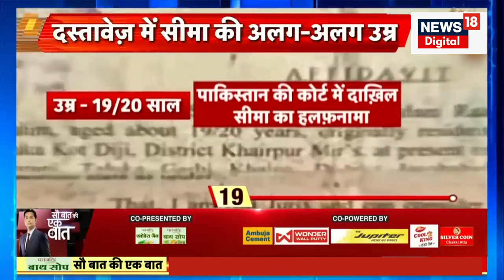UP ATS की पूछताछ में Seema Haider ने किया बड़ा खुलासा ? Sachin | Breaking News | Top News | News18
Meanwhile, the neighbors of Seema Haider, a resident of Karachi city of Pakistan, exposed their entire truth in front of the camera. Neighbors claim that Seema was preparing to go to India for a long time, which she did not let anyone know

Sau Baat Ki Ek Baat : इस बीच पाकिस्तान के कराची शहर की रहने वाली सीमा हैदर के पड़ोसियों ने कैमरे के सामने उनकी पूरी सच्चाई से पर्दा उठा दिया। पड़ोसियों का दावा है कि सीमा काफ़ी वक्त से भारत जाने की तैयारी में जुटी थीं, जिसकी भनक तक उन्होंने किसी को नहीं लगने दी.